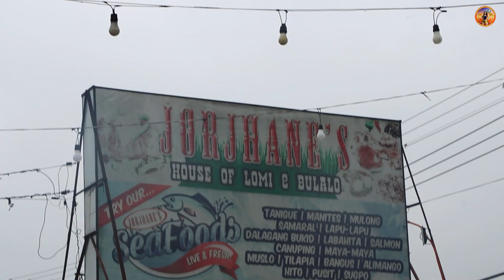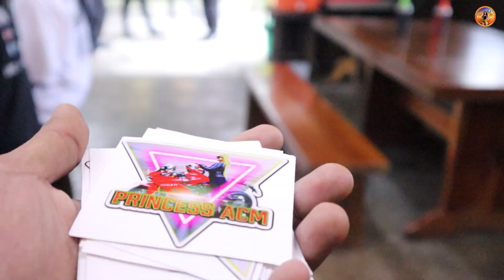MASARAP NA BULALO SA BATANGAS | PRINCESS ACM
Gusto nyo bang kumain at humigop ng mainit at masarap na bulalo?
Kung pupunta kayo sa subukan nyo ang Jorjhanes Lomi Hauz and Eater at tikman nyo ang kanilang napakasarap na sabaw. Tyak na kayo ay mabubusog sa ibat-ibang klaseng pagkain na kanilang inihahain dito. Tara na! Ala Ehhhh!

JORJHANE'S  LOMI HAUZ AND EATERY